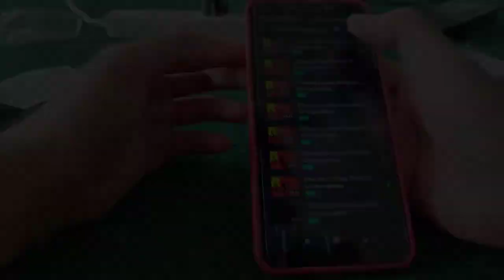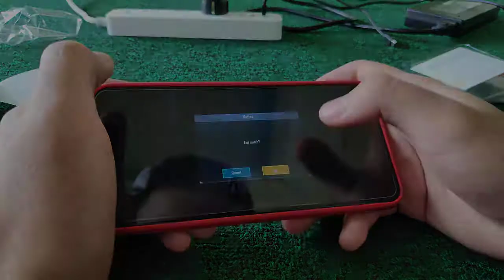UNBOXING! KZ Bluetooth Module - APTX-HD